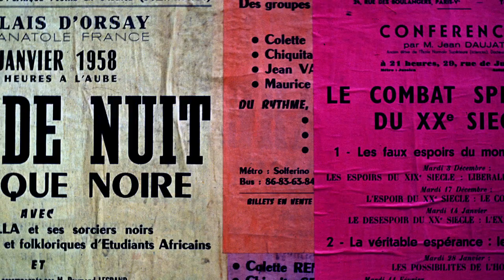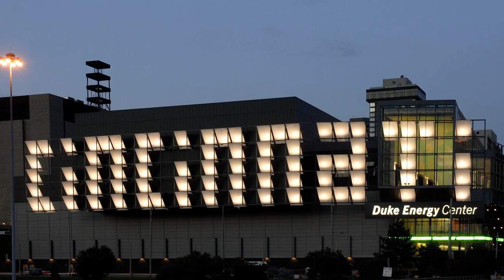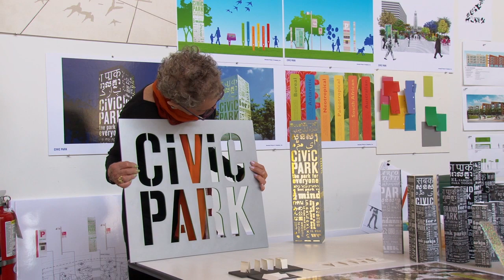Interview With Deborah Sussman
From the exhibit California's Designing Women, 2012
at The Autry National Center